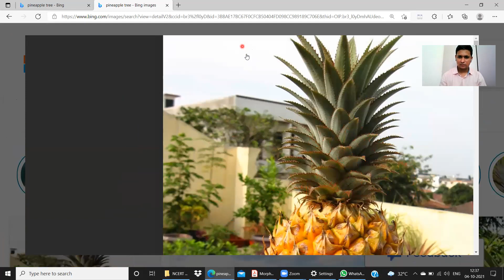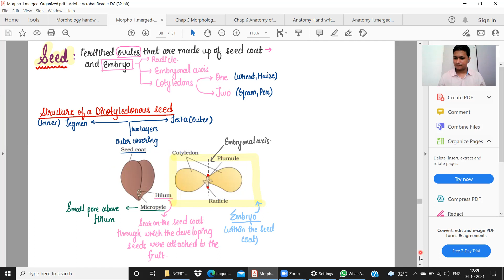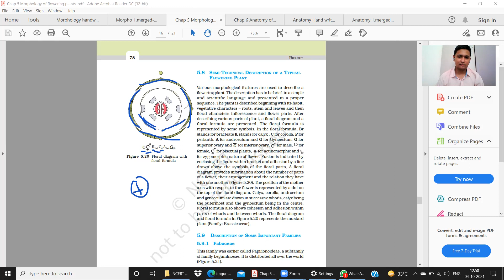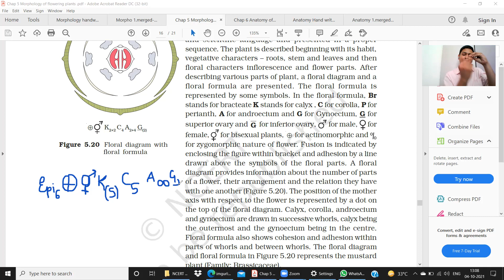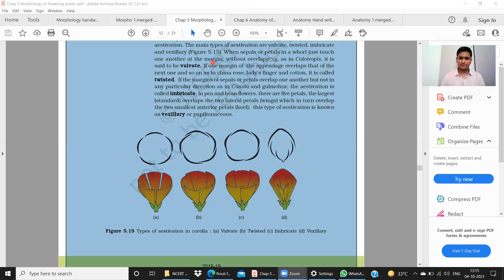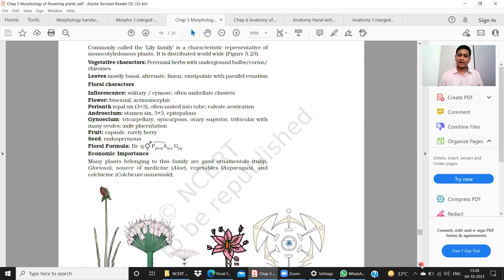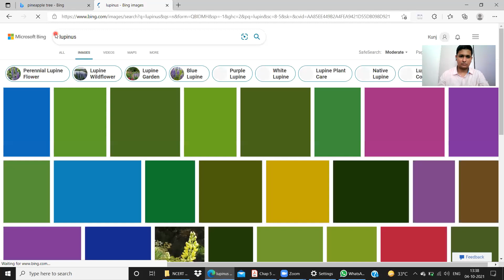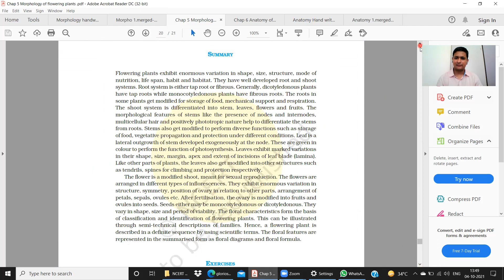MORPHOLOGY OF FLOWERING PLANTS (Lecture 4)